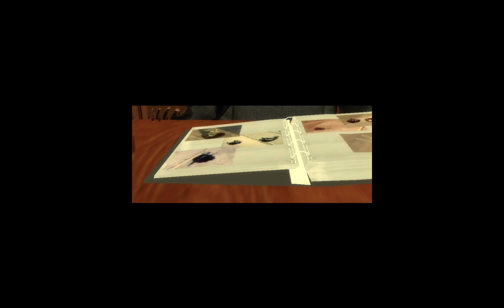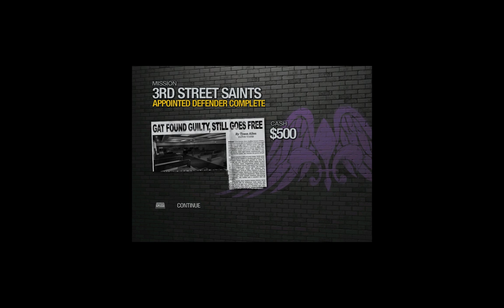Saints Row 2: Part 1: Well Gandalf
lol

Twitter thegamingprohamster